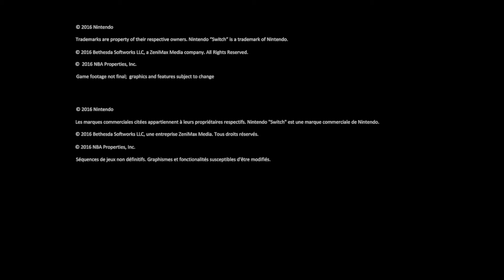Nintendo annonce un rachat surprise!!!!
Rejoins l'aventure